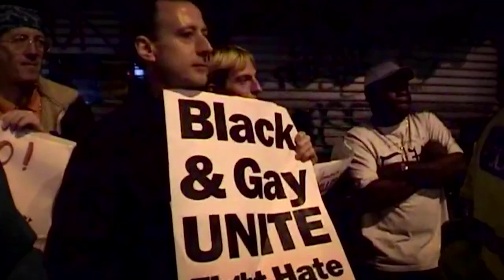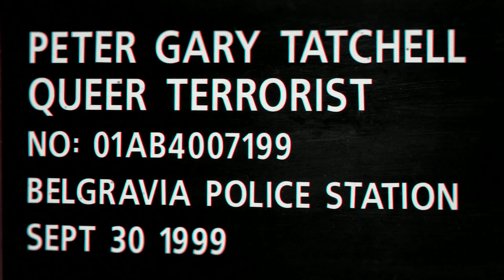Hating Peter Tatchell | Trailer (AD)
Presented by Sir Ian McKellen and co–executive-produced by Elton John, this unflinching portrait reveals a human rights activist at once revered and notorious.

Director: Christopher Amos
Language: English